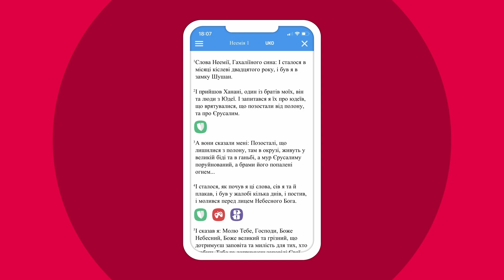Илия и пророки Ваала: кто кого? 🤛 | СуперПодборка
🤩 Смотри новые серии мультфильма "Суперкнига" в мобильном приложении "Библия от Суперкниги"

Как одному Илии удалось доказать 450 пророкам Ваала, что их бог ложен, а его – подлинный?
Смотрим в новой СуперПодборке от Суперкниги!